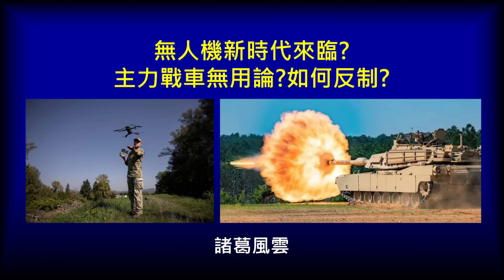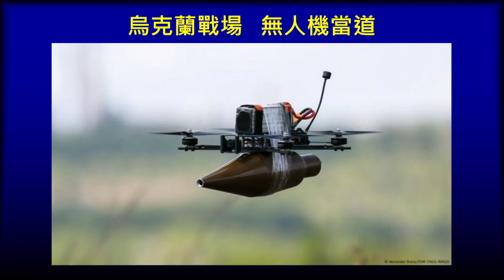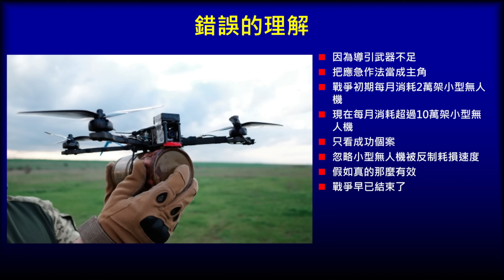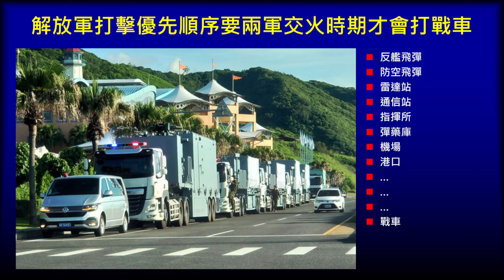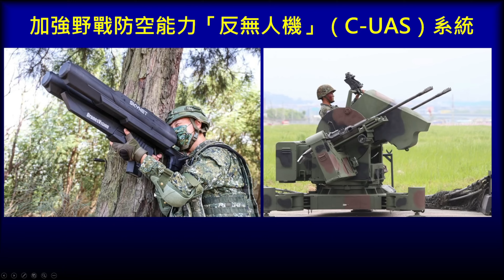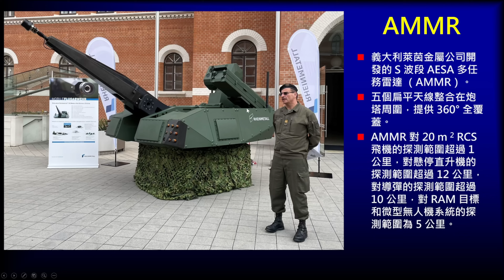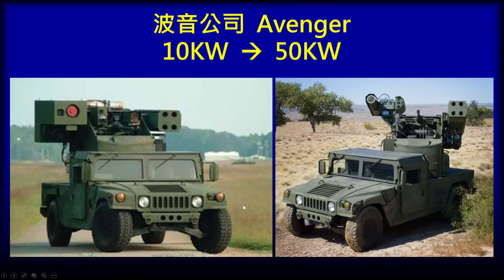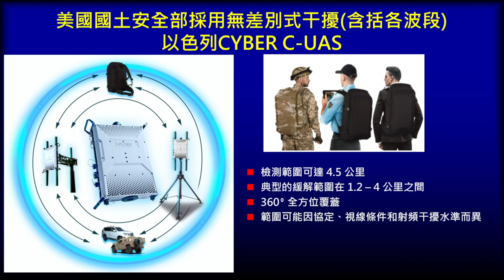無人機新時代來臨主力戰車無用論如何反制